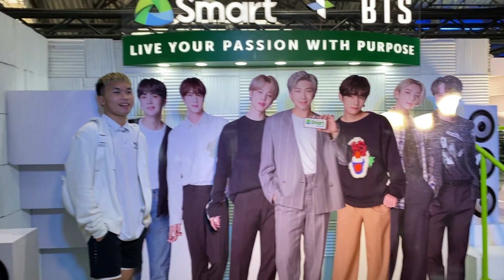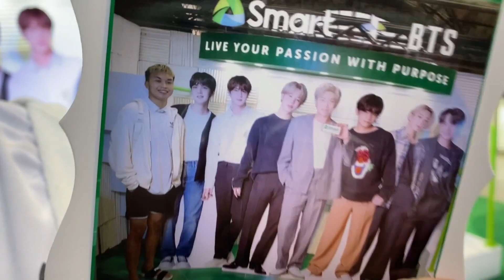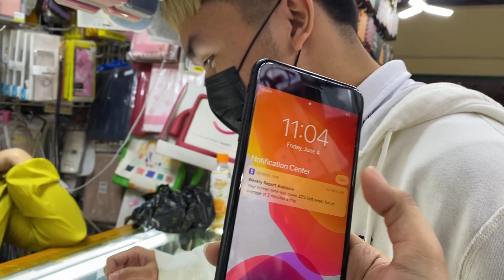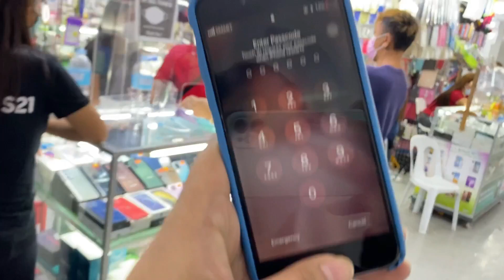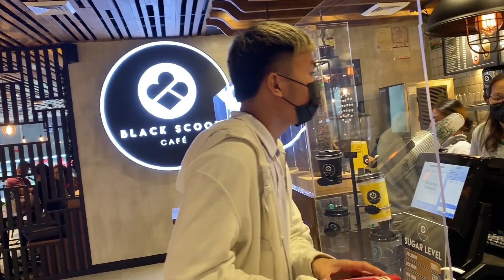MURANG IPHONE SA GREENHILLS (UPDATED 2021)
after almost a year, eto na yung part 2 na hinihingi nyo.

peace out.